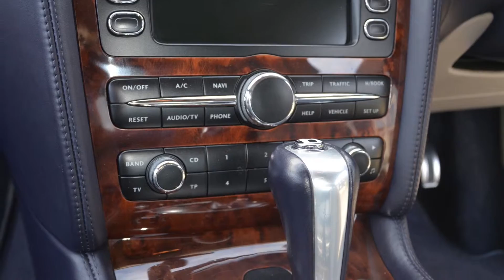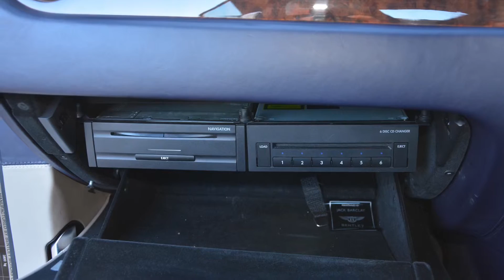Bentley Continental GT